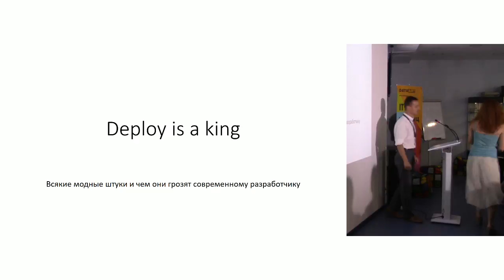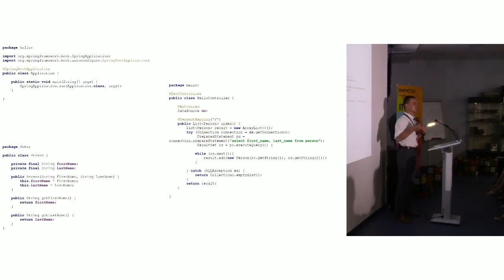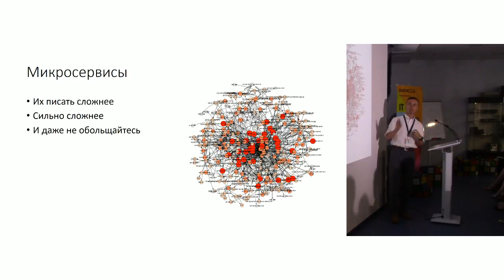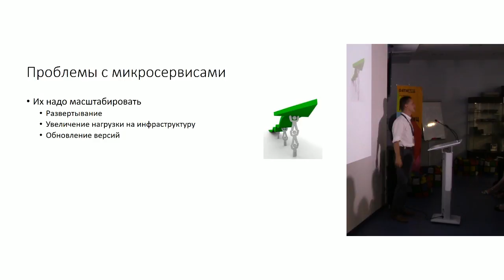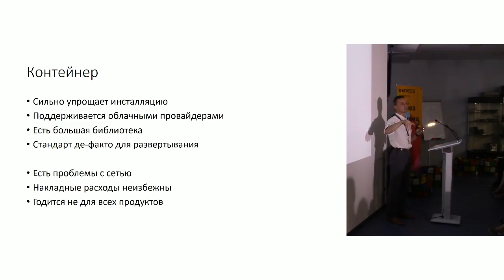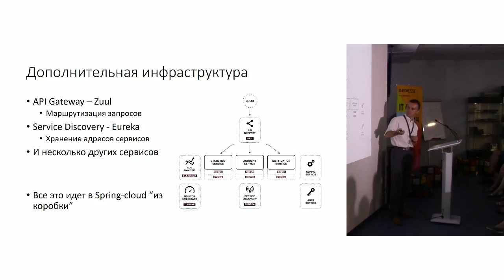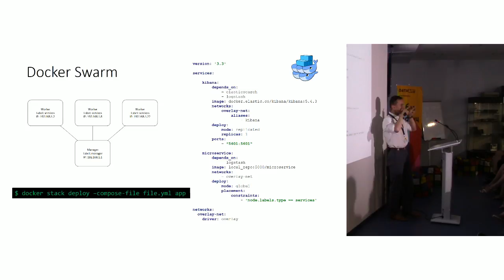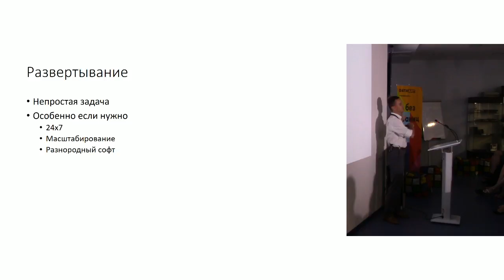«Развертывание приложений». Андрей Беляев